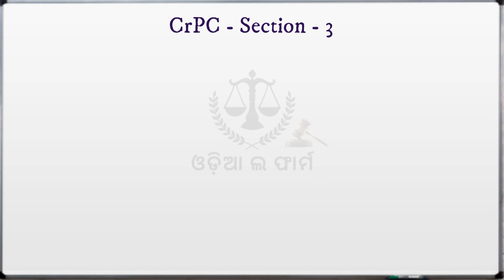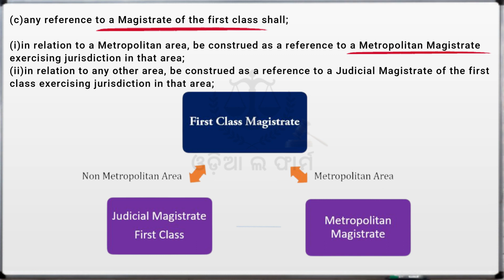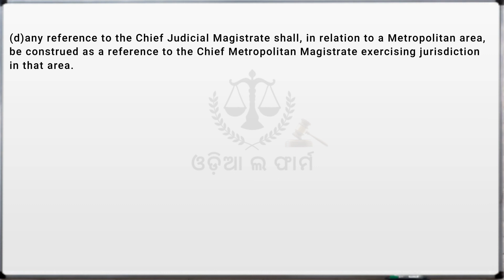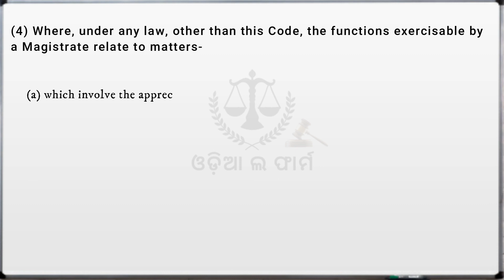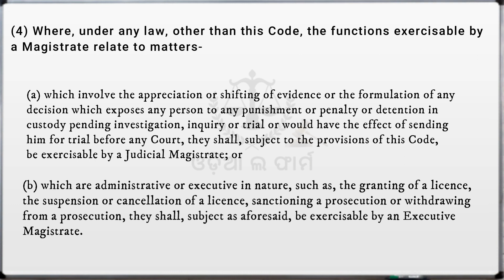Section 3 CrPC I Criminal Procedure Code 1973 I Construction of References I Odia Law Firm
ନମସ୍କାର ଆପଣମାନଙ୍କୁ ସ୍ୱାଗତ କରୁଛି ଆମ ଓଡ଼ିଆର ପ୍ରଥମ Law study Platform "ଓଡ଼ିଆ ଲ ଫାର୍ମ"(Odia law Firm )କୁ ଯେଉଁଥିରେ ଆପଣମାନେ ପାଇପାରିବେ ଆଇନ ସମ୍ବନ୍ଧୀୟ ସମସ୍ତ ବିଷୟ ଉପରେ ବିସ୍ତୃତ ବିବରଣୀ.ଆମେ ଏହି ଚାନେଲ ମାଧ୍ୟମରେ ଚେଷ୍ଟା କରୁଛୁ ଯେ କିପରି ଦେଶର ପ୍ରତେକ ବ୍ୟକ୍ତିଙ୍କ ପାଖରେ ଆଇନ ସମ୍ବନ୍ଧୀୟ ଧାରଣା ରହିପାରିବ ଏବଂ ସମସ୍ତ ବର୍ଗର ଲୋକ ତଥା ମହିଳା, ପୁରୁଷ ମୂଖ୍ୟତଃ ଆଇନ ଅଧୟନରତ ଛାତ୍ର ଛାତ୍ରୀ ମାନେ ଆମର ନିଜର ପ୍ରିୟ ମାତୃଭାଷା ଓଡ଼ିଆ ରେ କିପରି ଆଇନ ସମ୍ବନ୍ଧୀୟ ନିୟମ ଓ ତଥ୍ୟ କୁ ସହଜ ଓ ସରଳରେ ବୁଝିପାରିବେ .